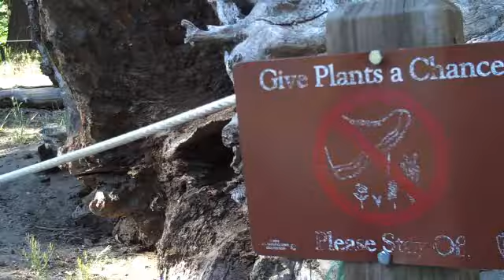Yosemite Summary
A short trip to Yosemite National Park. Recorded on June 24-27. Created on June 28, 2009. Music: "A New Hope" by Interference.